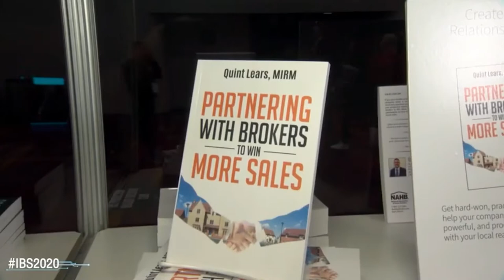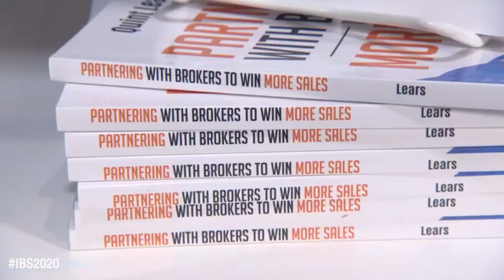Quint Lears - How to increase New Home Sales by effectively working with Real Estate Brokers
Published NAHB Builder Books Author Quint Lears talks with NAHB TV at the 2020 International Builders Show about the importance of working effectively with real estate brokers to increase new home sales.